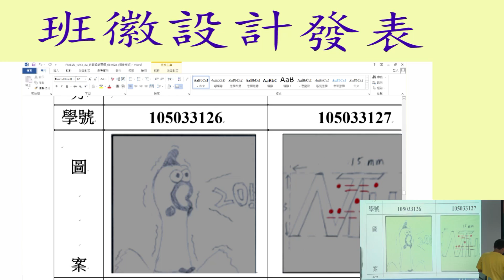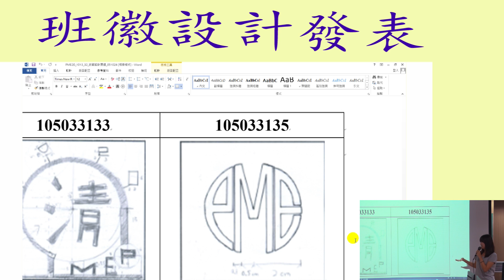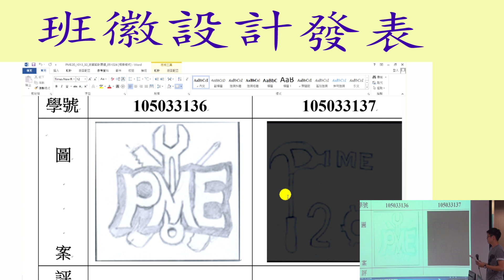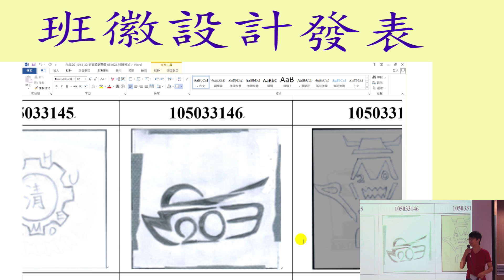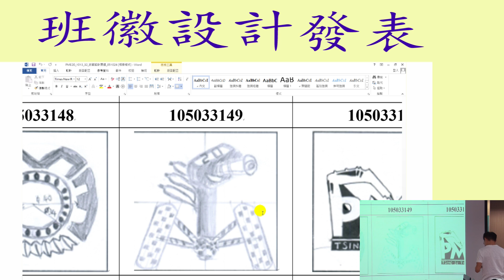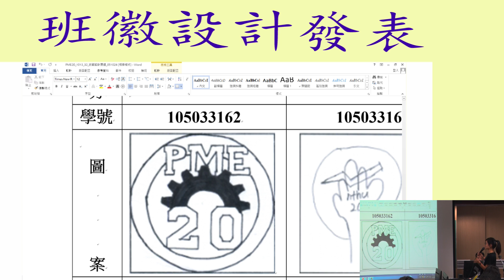10510劉俊賢教授工程圖學-第5E講 設計製圖基礎-製圖標準